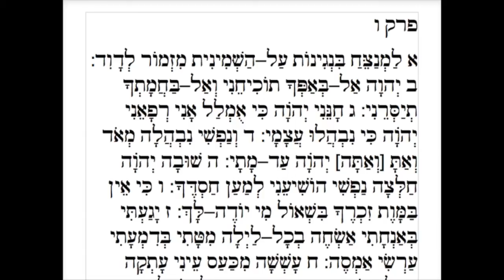Psalm 6 Narration in Hebrew קריינות של תהילים ו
Narration of Psalm 6 in Hebrew with Music

Narration and Music by David Ison

Many of you are learning Hebrew.  This will help acquaint you with the original language of the Bible.